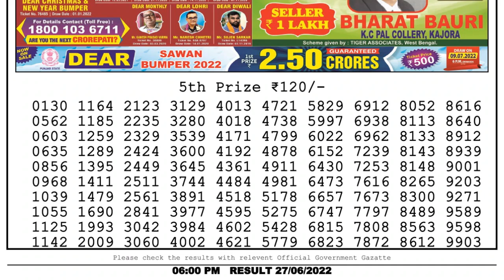🔴Dear Lottery Sambad Live 6pm today 27.06.22 Nagaland State Lottery Result